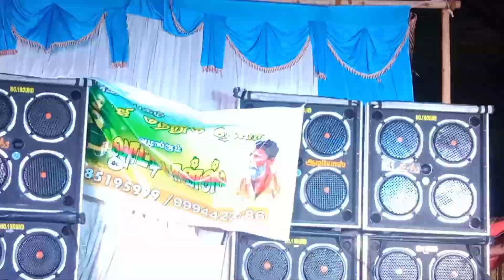Covai Famous Dancer Suji Dance |Aadal padal Lutty dance program |Keelakarai Show